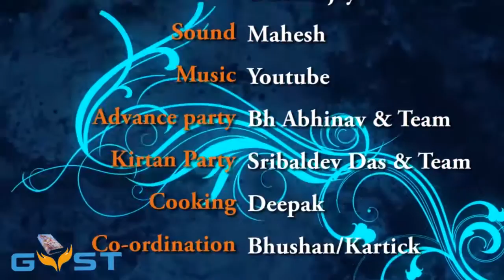Hampi Yatra 2016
Initiative by GYST PUNE, INDIA.